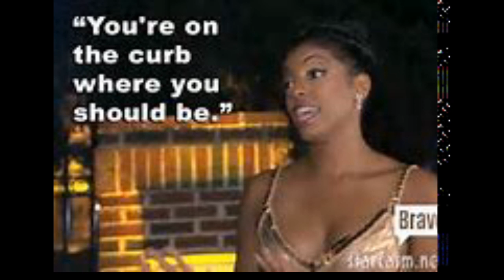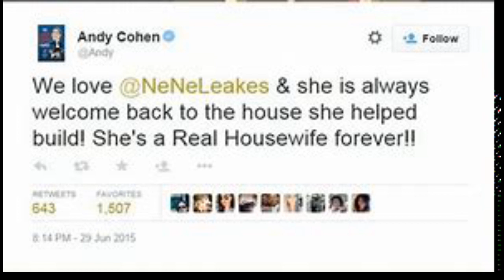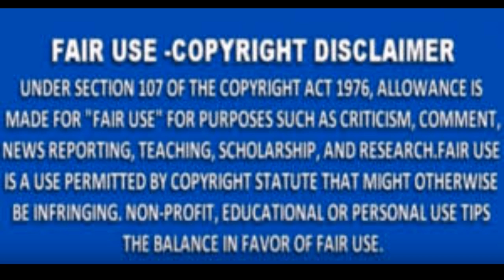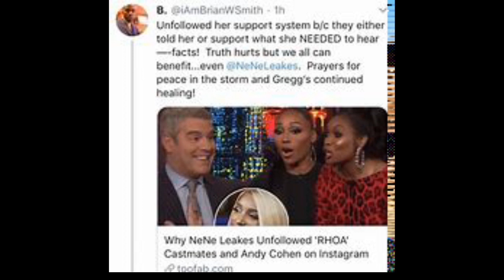Andy Cohen Speaks On Nene Leakes Quitting The RHOA But She's Not The ONLY ONE That Does It Review